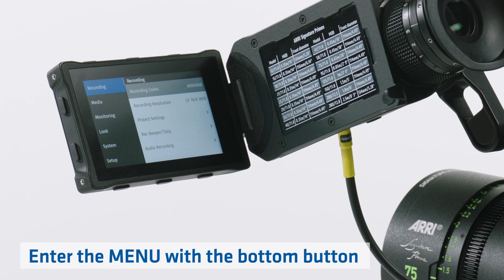ARRI Tech Tip: Control and monitor ALEXA Mini LF with MVF-2 flip-out monitor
Learn how to control and monitor the ALEXA Mini LF using the MVF-2 flip-out monitor.